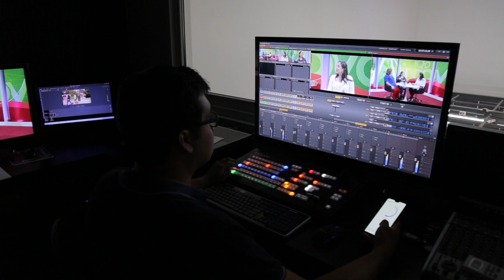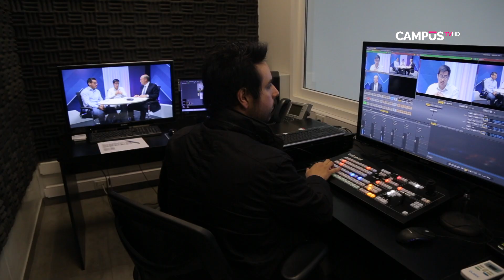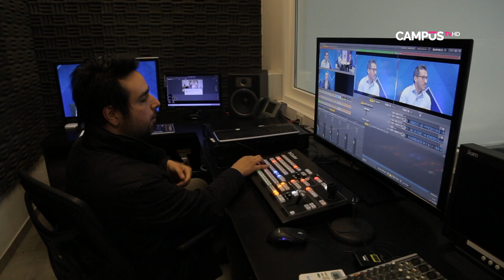CAMPUSTV lanza renovada programación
Nuevos contenidos y escenografías contemplan los diferentes programas que se estrenarán este 2020.